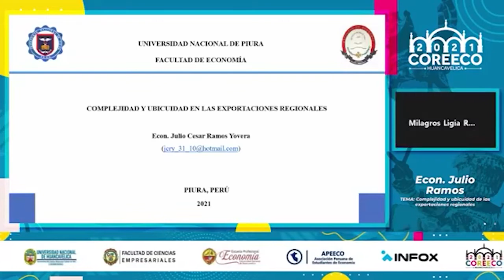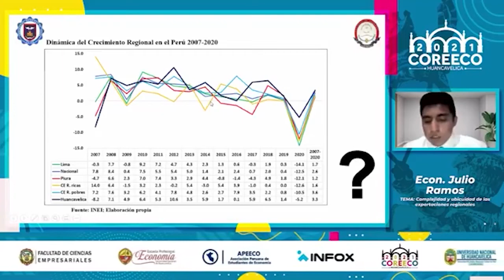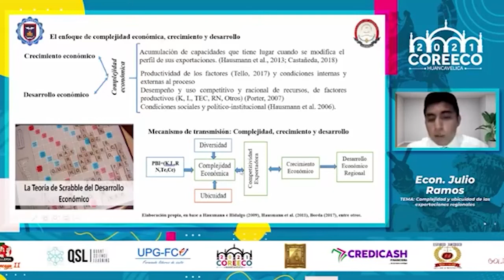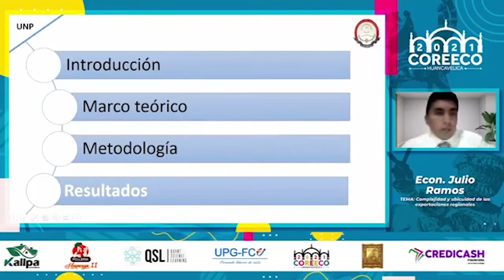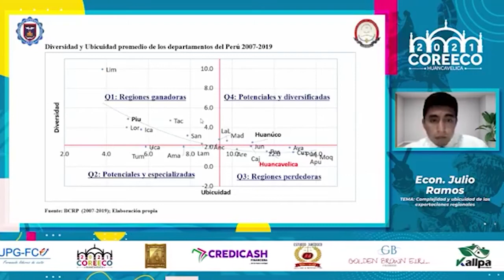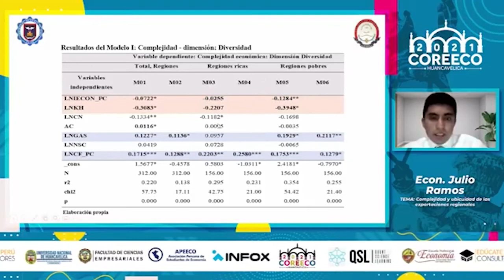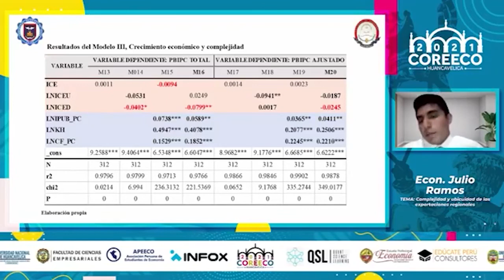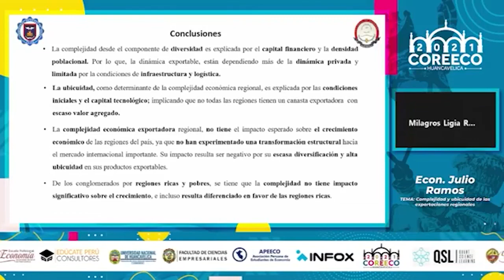Julio Ramos: "Complejidad y ubicuidad de las exportaciones regionales" Coreeco [23.07.21]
Coreeco Huancavelica | Apeeco 2021